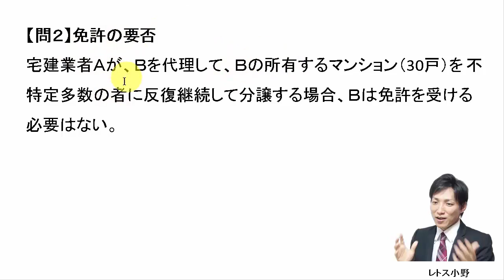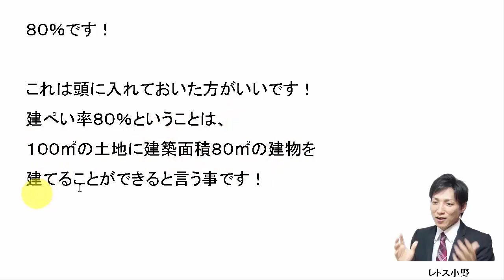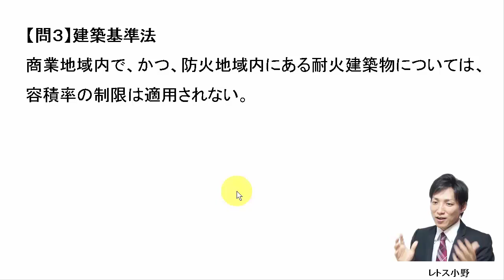【宅建過去問】11月27日の３問【レトス小野】宅建過去問解説